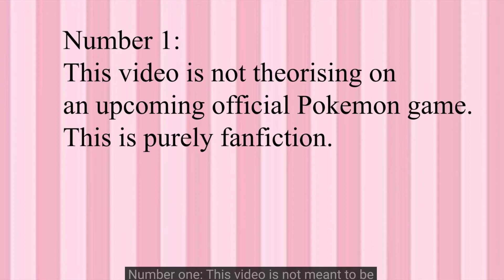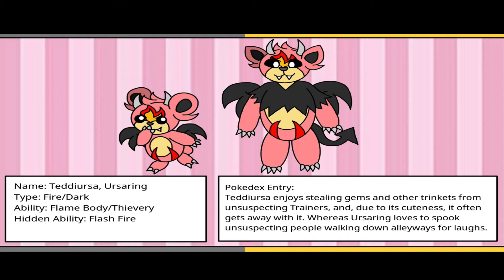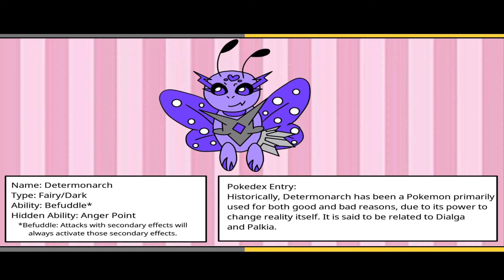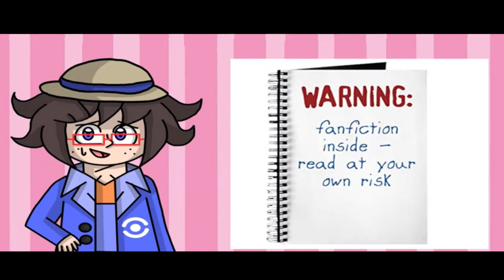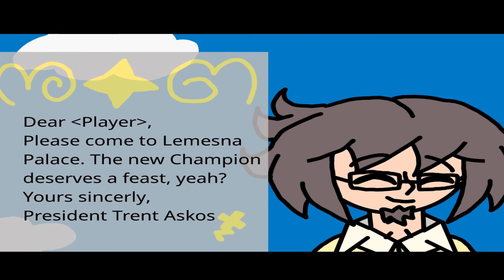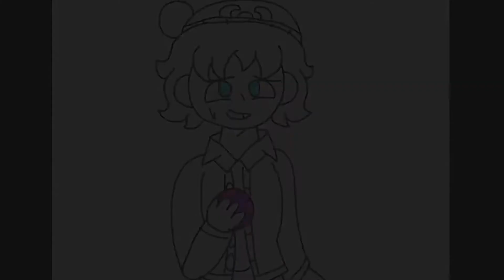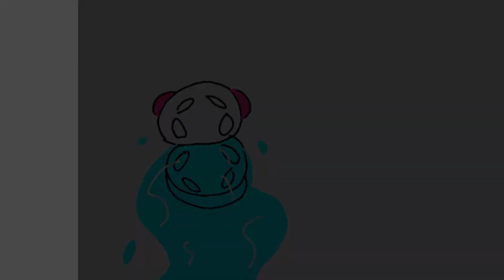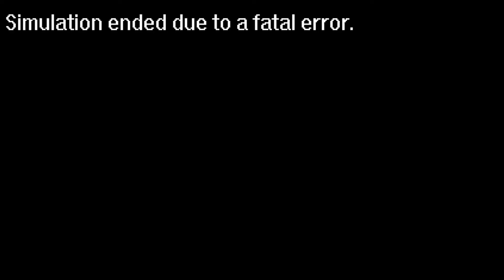Akoverse Reaction and Thoughts